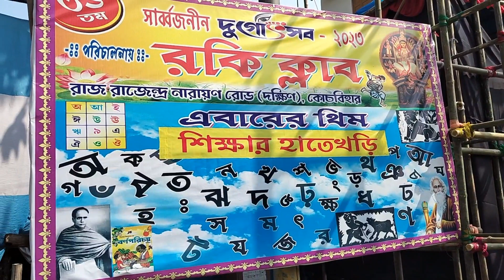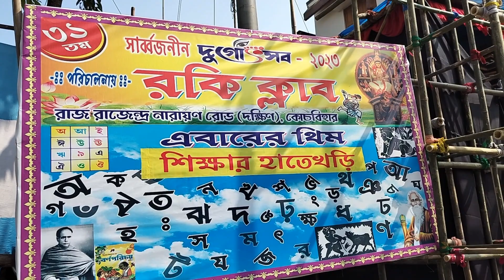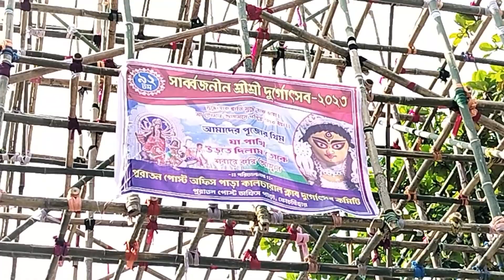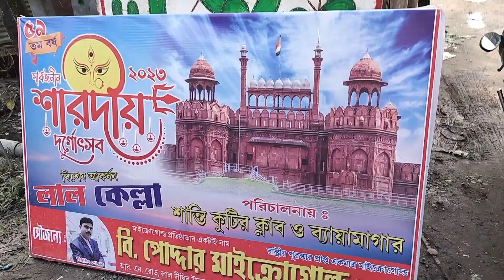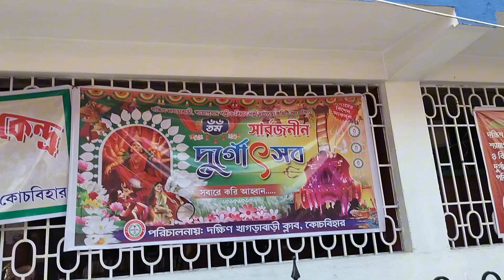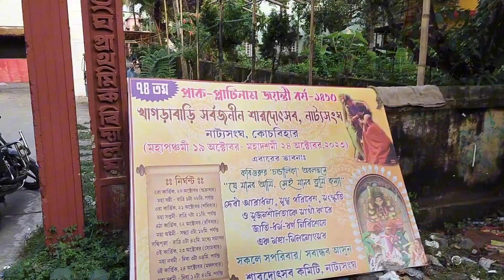কোচবিহার পূজো প্রস্তুতি ২০২৩ | লালকেল্লা এখন কোচবিহারে |VLOG -6 |DG YouTube